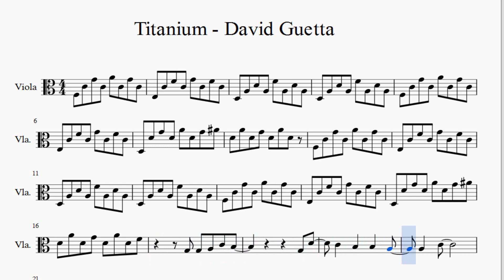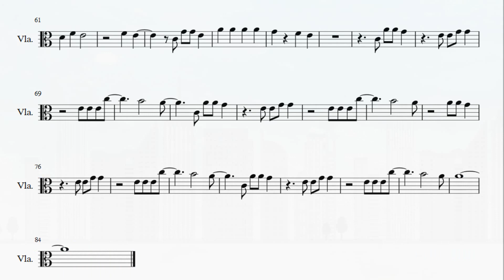Partitura Titanium David Guetta Viola